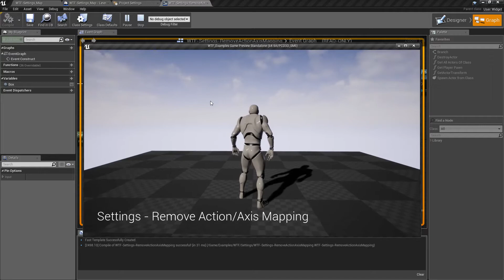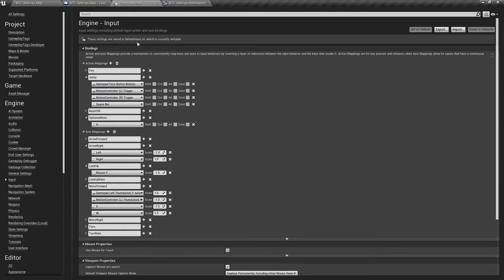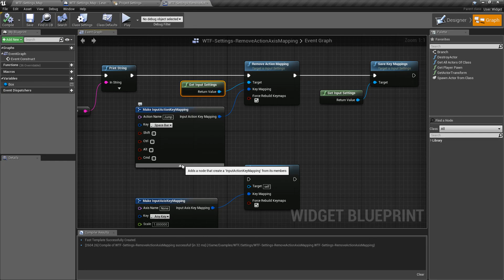WTF Is? Settings: Remove Action/Axis Mapping in Unreal Engine 4 ( UE4 )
What are the Remove Action/Axis Mapping Nodes in Unreal Engine 4 added in version 4.17

Note: You will need to be logged into your Epic approved GitHub account to access these examples files.